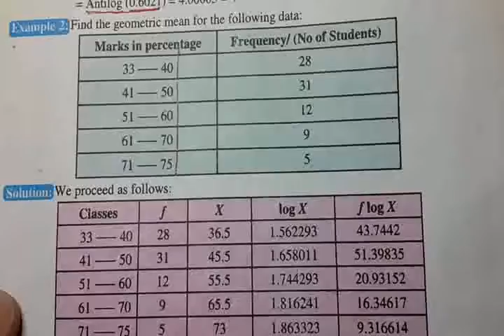Maths Class 10 Chapter 6 Geometric mean